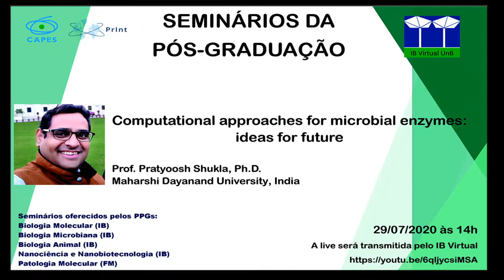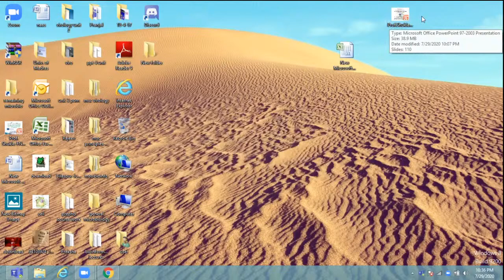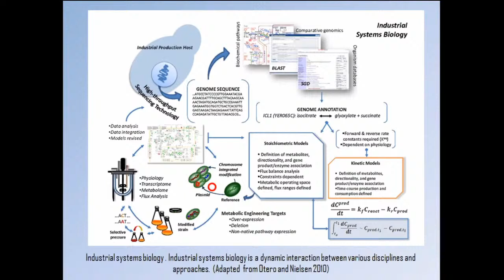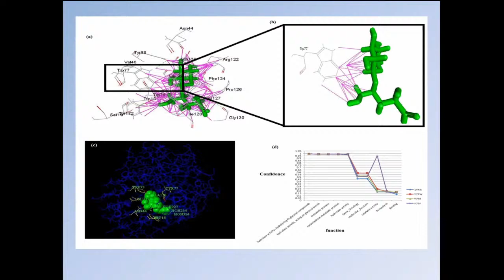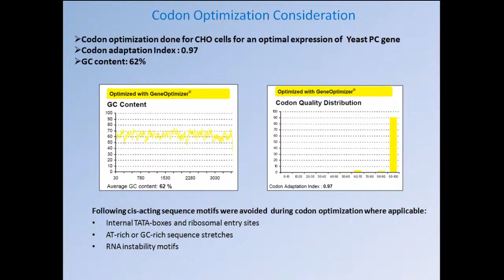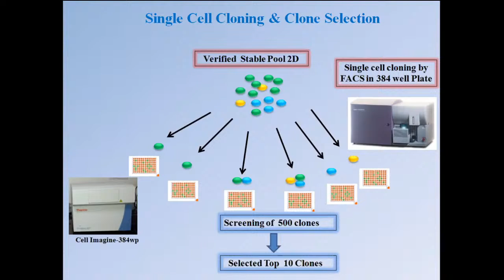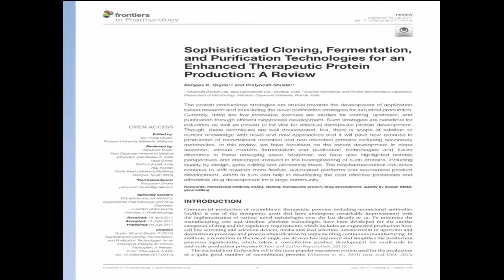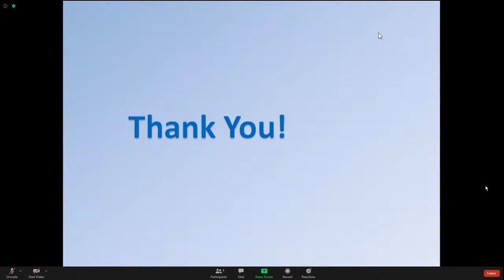Computational approaches for microbial enzymes: ideas for future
Com o Professor Pratyoosh Shukla
The microbial biotechnology has emerged as a significant discipline due to its vast scope and varied applications through microbial enzymes. There are numerous and new perceptions in microbial enzyme engineering which are gaining attention these days. The present-day applications of these enzymes are revolutionized due to the discoveries of microorganisms with novel features that can be utilized in wide range of biotechnological applications. In this presentation, the diverse unique aspects on different core areas are described which might be beneficial for researchers towards their applications in therapeutics, industrial microbiology, xylanase bioengineering for pulp and paper industry and other miscellaneous studies. Here, we have described the techniques of enzyme modeling, simulation and the wide-ranging studies on cloning and fermentation techniques, tools of gene editing including bacterial platform technology for designing potential innovative strategies for enzyme engineering.